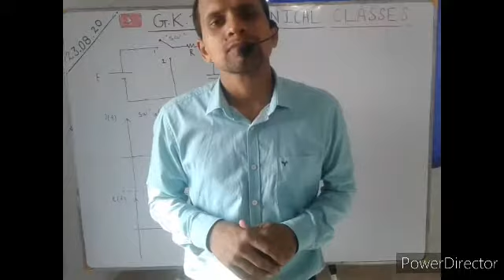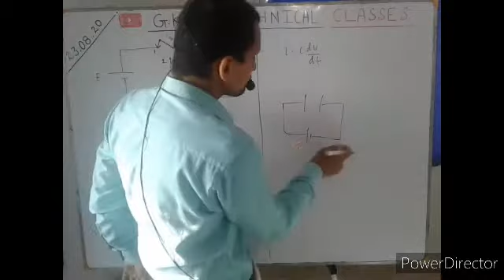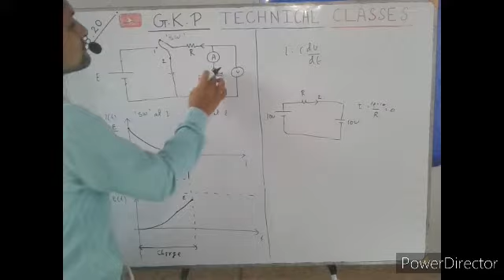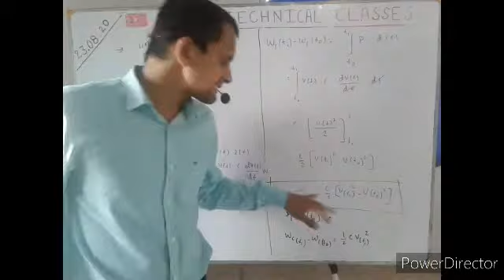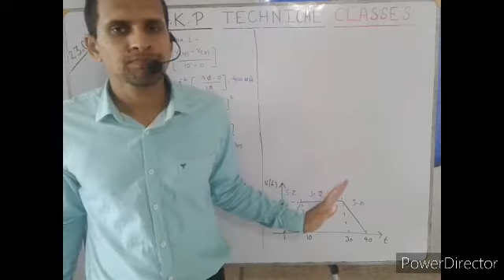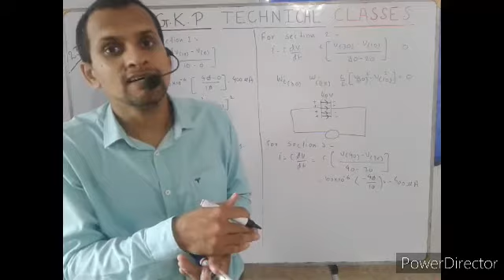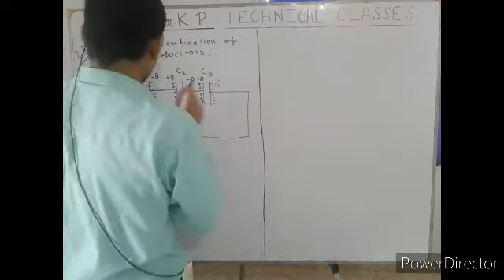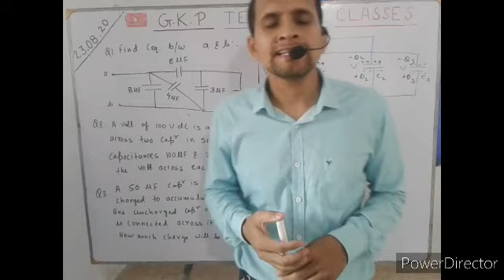Network 3rd sem Lec12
Capacitor final part